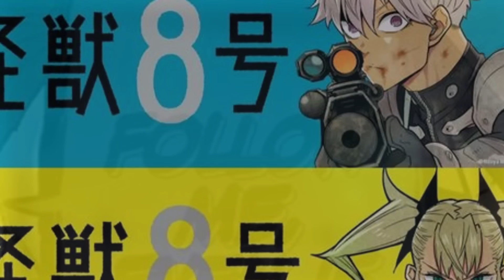ALL 12 Numbered Kaiju + Weapons RANKED & EXPLAINED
Kaiju No 8 Anime is here! And its one of my favorite new shonen manga of the year so I'm excited to share the story with many more of you! In celebration I thought I would fully explain and rank every kaiju in kaiju no 8 . Ranking every kaiju in kaiju no 8 will not consist of just power scaling but explaining every kaiju character in full detail. all kaiju in kaiju no 8 will be discussed in this video. all kaiju weapons and all identified kaiju as well as every numbered kaiju and every kaiju weapon ranked and explained

Thank you for reading all the way to the end and watching the video! I appreciate you more than you know and you are going to succeed in all of your goals (: Have a great day! Drink more water!